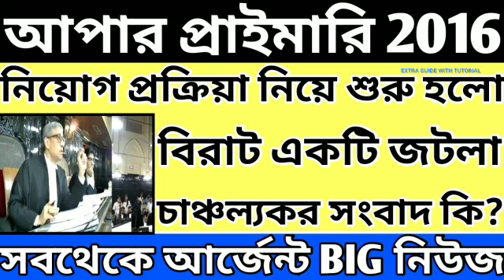Upper Primary Latest News Update Today|WB Upper Primary Latest News#extraguidewithtutorial